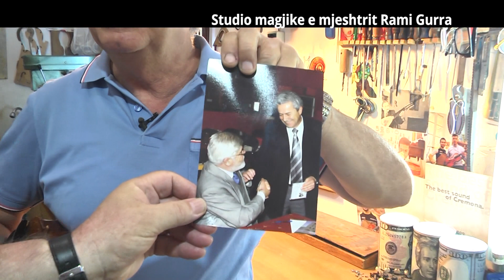Report Tv, Veri Jug - Studio magjike e mjeshtrit Rami Gurra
Puna, sadisfaksioni dhe sekretet e profesionit të mjeshtrit të akordimit të instrumenteve Rami Gurra. Kujtime nga takimet me artistët e mëdhenj Pjetër Gaci, Agim Krajka, Avni Lula etj. Specializimet e mjeshtrit Gurra në shtete, ku muzika është e shenjtë.